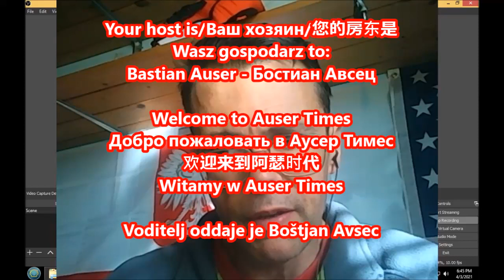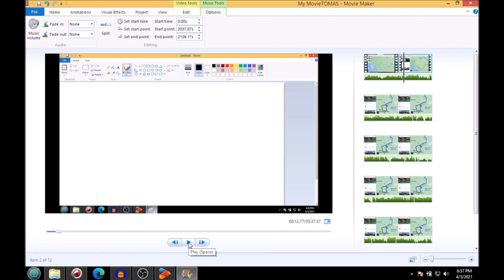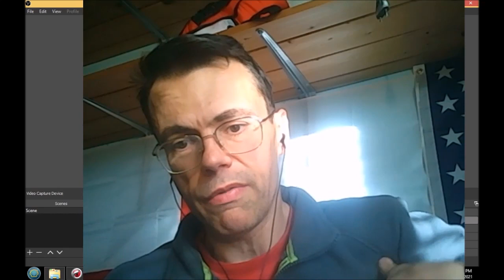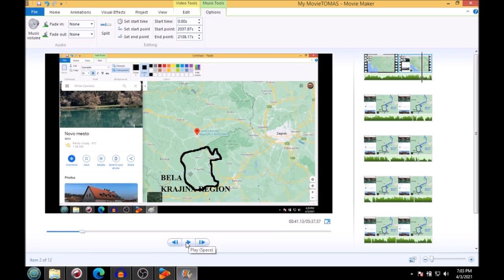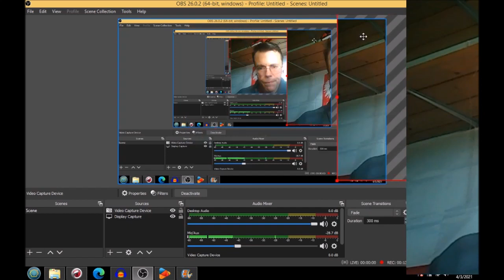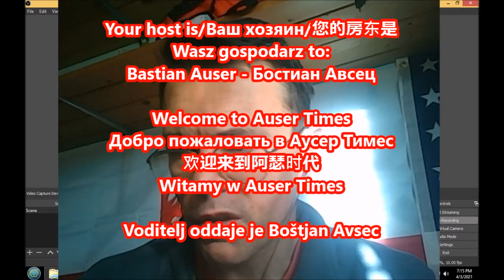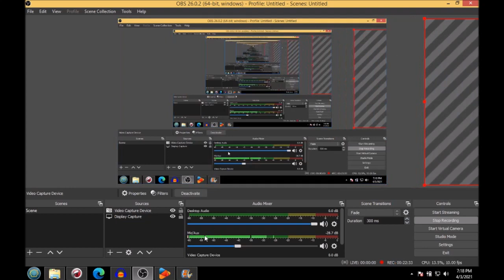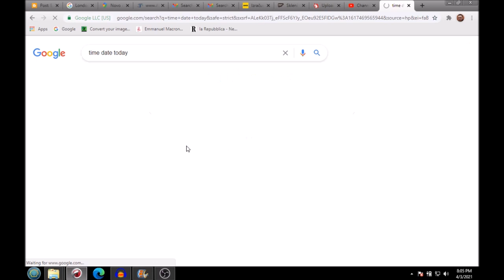Gland nodes cancer poisoning of my cousin Tomaz from Bela Krajina